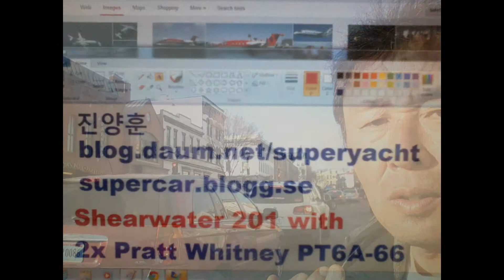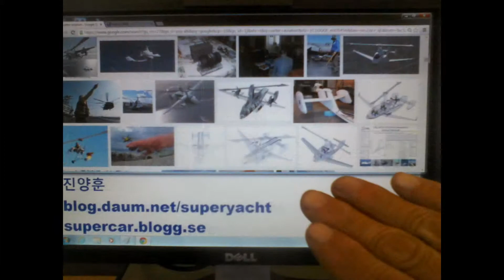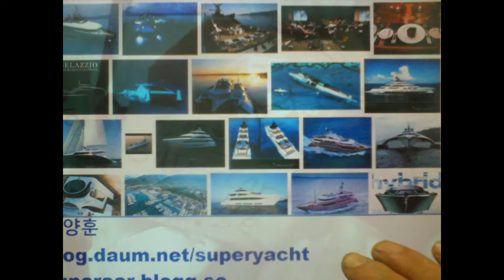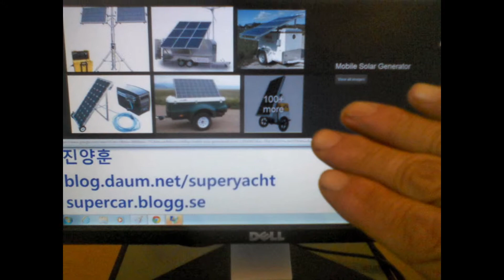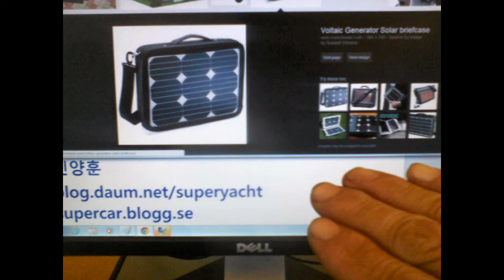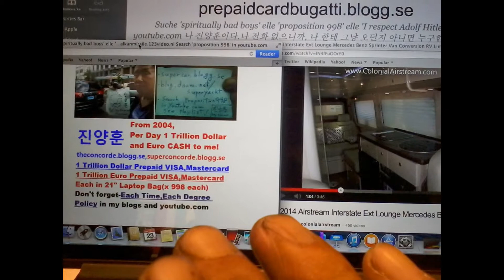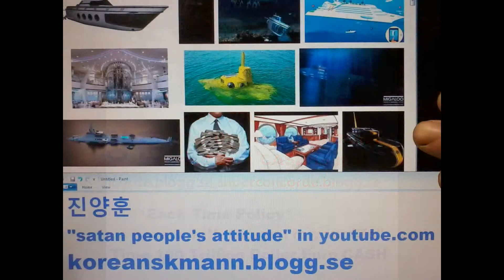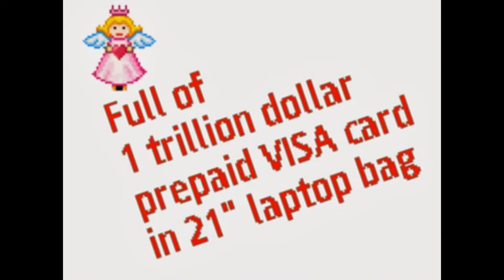My"Feb-01,02-2014" Slideshow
1)Sunrise : Gabby Reece's far from fairytale life-my comment
Long time ago in Malibu Shopping Mall where is round stone tape and chair before ice cream store,I saw Gabrielle Reece with Short Tank Top and Short Bike Pants.She look so Beautiful Super Lady with outstanding body shape.There was John,too.
2)TOUR of the US Fiat Currency PRINTING PRESS New $100 USD Bill Being Printed & Packed-my comment
I'd like to have it all what is on the production in there!
3)박원순, 칭찬 좀 해 주세요 -나의 댓글
나 미국 워싱턴 디시에 사는 노숙자인데,영사관 통해서 도네이션을 해주셨으면 좋겠읍니다.모든 교회들이 한 마음 한 뜻으로 성실하게 외국에서 온 도네이션들을 몽땅 훔쳐가더라구요.(사람들이 얘기해줘서 알았음!).-그리고,여기 워싱턴 디시에서 박원순 서울 시장하고 똑같이 생긴 중국인을 본 적이 있읍니다.-기가 막혀서 말이 나오질 않을 정도였읍니다.
4)(인터뷰) 성호스님 박원순&안철수 맹비난.wmv-나의 댓글
한국사회와 한국인들이 모여 있는 집단에서는 '이성과 논리에 따른 대화를 통해서 공감된 결론에 도달한다는 것이 불가능하다!'라는 것을 염두에 둘 수 있다면 좋겠읍니다.-바른 소리와 바른 태도와 올바른 지식을 도태시키고,변질 시키는 문화가 한국에서는 깊이 뿌리가 내려져 있읍니다.-그리고,심리학적인 측면에서 볼 때에,한국인들은 정서불안과 감정의 무질서로 인해서,기형적인 인격체를 가지고들 있읍니다.-바로,그러한 이유로 인해서 한국이란 사회가 고학력자들이 차고 넘침에도 불구하고,이성과 논리에 따른 지식의 문화가 전혀 발달하지 못하고 있는는 결과를 초래하고 있는 것입니다.-고학력자이면서도 삶의 경륜에 따를만한 인격을 형성하지 못하고,유치함을 숨기고 있는 성인들이 한국에서는 참으로 많습니다.-목사들과 교수들과 정치인들에게서는 쉽게 그러한 면을 찾아 볼 수가 있읍니다.
5)한국 기독교 세상과 어떻게 대화할 것인가-나의 댓글
왜 한국의 기독교가 세상과 대화를 하려고 하는지가 상당히 염려됩니다.-"사당동 총회신학교 출신의 목사들은 '꼴 같지 않은 평신도를 병신도라고 부른다!'고 이영민 선교사가 얘기를 한 적이 있읍니다."-이러한 목사들의 세계가 배출한 수 많은 영적인 지도자들이 세계와 대화를 하려 한다는 것은 심히 염려가 되거니와,한국이란 나라는 전 세계가 주목할 만한 성숙한 대화의 문화가 아직도 자리를 잡지 못하고 있는 것으로 알고 있읍니다.-내가 볼 때에는 예수님께서도 상당히 염려하실 것 같습니다.-하나님이 자신의 속 마음과 예레미아 선지자의 고백을 상기하는 것이 상당히 중요할 것 같습니다.-예수께서 말씀하시기를 "네 자신을 바로 알라!"라고 하셨더랬읍니다.-워싱턴 디시에서 노숙자로 살고 있는 꼴 같지 않은 평신도가 본 한국기독교사회에 대한 분석의 일부분을 이 곳에 올려놨읍니다.-한국적인 기독교 문화가 상당히 염려스럽습니다.